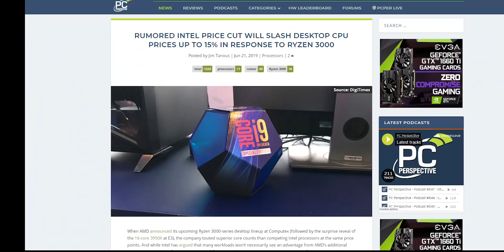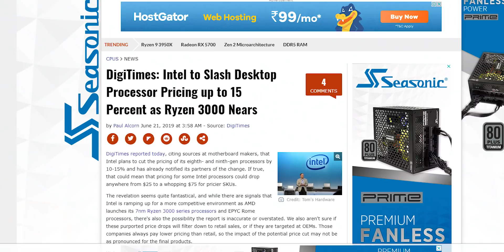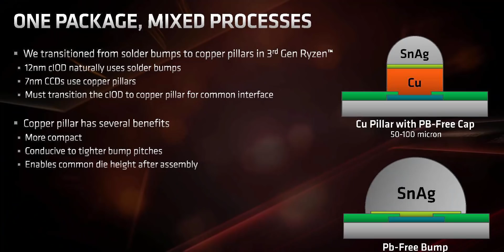Intel is Scared | Price drop on 8th and 9th Gen CPUs [ HINDI ]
in today's video we will talk about rumors of intel cutting prices of their 8th gen and 9th gen coffee lake based CPUs and also tak about intel's new auto overclocking software for 9th gen k series CPUs.

Storage- 120GB SSD WD Green ( Brand doesn't matter just don't buy a 120GB SSD )upgraded to 500GB WD Blue + 2TB x2 HDD

CABINET- CORSAIR SPEC OMEGA